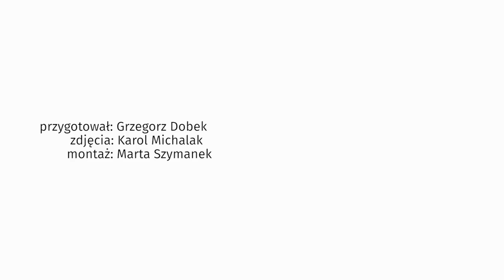Anna Jagodzińska obala największe mity modelingu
Anna Jagodzińska jest jedną z najpopularniejszych polskich modelek. Niedawno w rozmowie z Plejadą postanowiła zdementować wszelkie plotki krążące wokół pracy w świecie mody. Obaliła największe mity dotyczące modelingu.